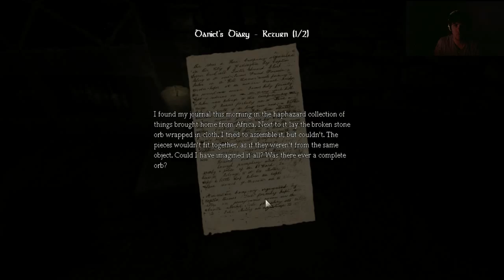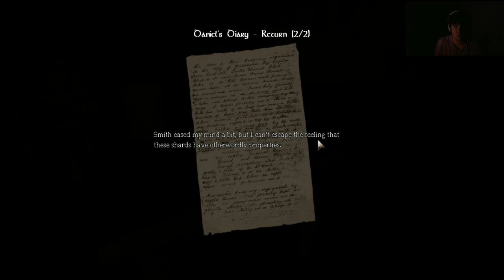Amnesia: The Dark Descent - Part 6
I play Amnesia. In the Dark. Around Midnight. QQ Sleeping.

Amnesia: The Dark Descent is a survival horror video game by Frictional Games. The game features a protagonist named Daniel exploring a dark